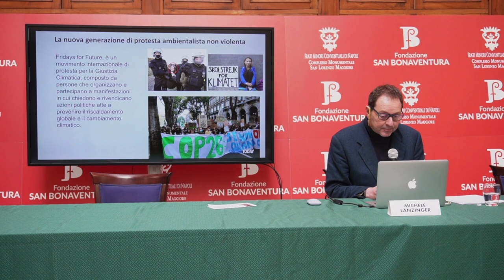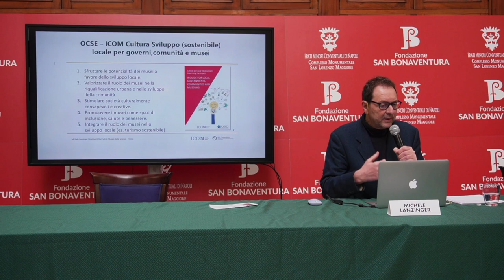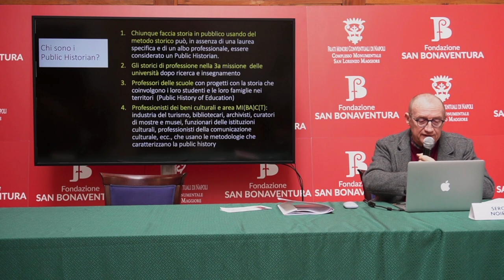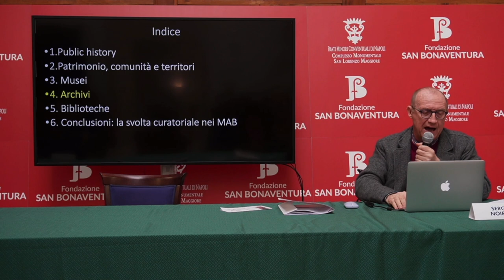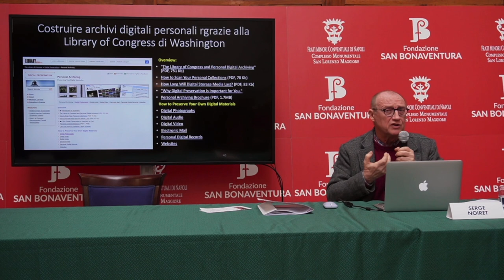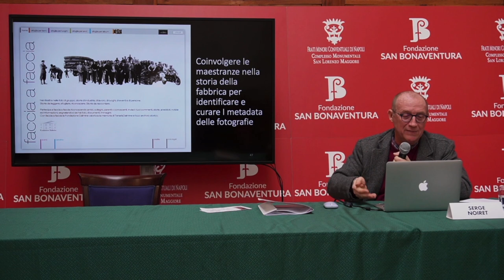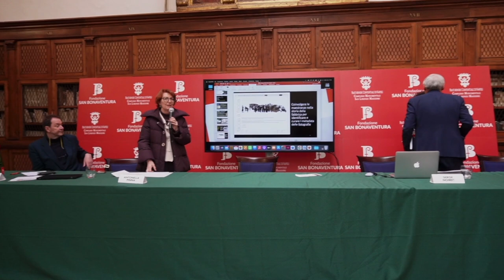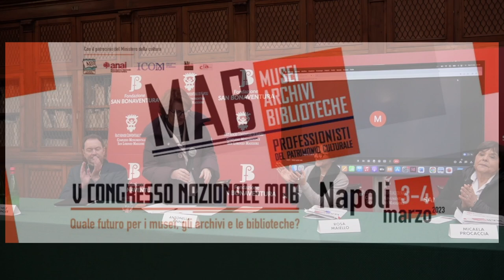Quale futuro per i musei, gli archivi e le biblioteche? V CONGRESSO NAZIONALE MAB - 5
3-4 Marzo 2023 Napoli . Il congresso è articolato in tre sessioni, che esaltano la componente esperienziale e socio-culturale di MAB, il confronto tecnico-scientifico tra le discipline, e la vocazione politica e civile dell’associazionismo culturale.

Biblioteca San Lorenzo Maggiore fra Landolfo Caracciolo
Seconda giornata – III sessione parte seconda. fine
Le comunità al centro

10:00-10:30
Michele Lanzinger (ICOM Italia), Perché i MAB non dovrebbero occuparsi delle cose che davvero contano oggi? (seconda parte)
11:30-12:00
Serge Noiret (Associazione Italiana di Public History), Musei, archivi e biblioteche e public history
12:00-12:15
Presentazione documento MAB
12:15-13:15
Interventi dei presidenti delle Associazioni
Rosa Maiello (AIB – Associazione Italiana Biblioteche)
Micaela Procaccia (ANAI – Associazione Nazionale Archivistica Italiana)
Michele Lanzinger (ICOM Italia – International Council of Museums)
Melania Zanetti (AICRAB – Associazione Italiana dei Conservatori e Restauratori degli Archivi e delle Biblioteche)
Angela Abbadessa (CIA – Confederazione Italiana Archeologi)
13:15-13:30
Conclusioni